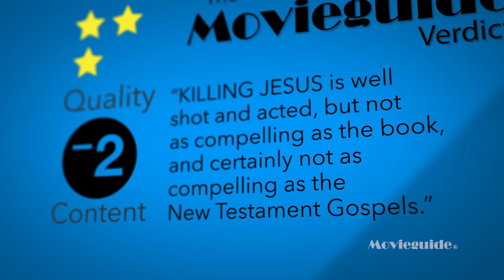KILLING JESUS Review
KILLING JESUS is the two-hour movie version of Bill O’Reilly and Martin Dugard’s bestselling book. The book may be criticized for some weak historical documentation and its noncommittal approach to the resurrection, but this unfaithful movie version is even weaker, giving its viewers a Jesus who’s not divine, who performs no miracles and who’s full of doubt, especially at the beginning. Also, unlike the book, the KILLING JESUS movie seriously plays down Jesus Christ’s teaching that He was the Son of God.

Previous Post:
DO YOU BELIEVE RED CARPET: